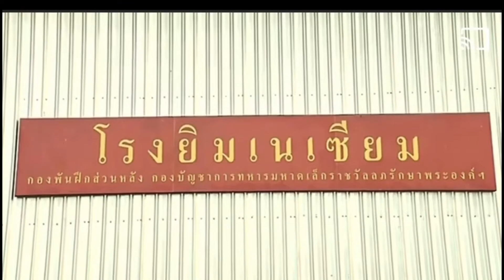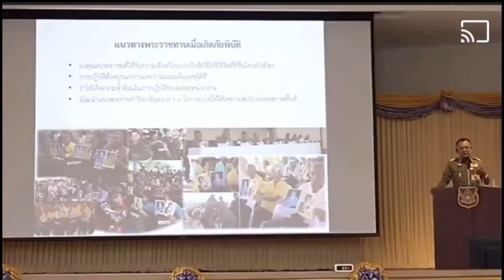วีดีโอเคลื่อนไหว เจ้าคุณพระสินินาฎ เป็นผู้แทนพระอ